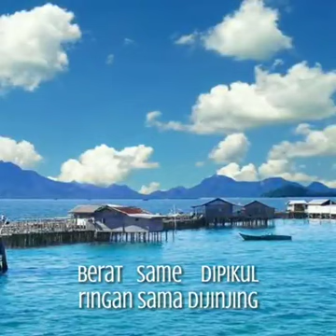Kisah cerite di tanah melayu anambas kampong wisata yg indah dan bersinar